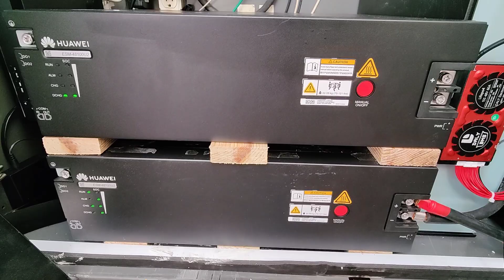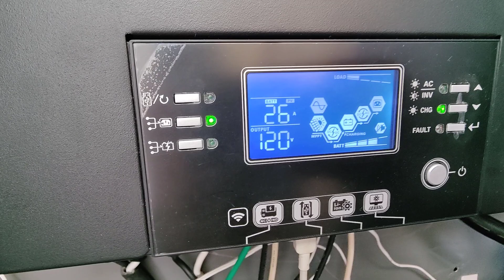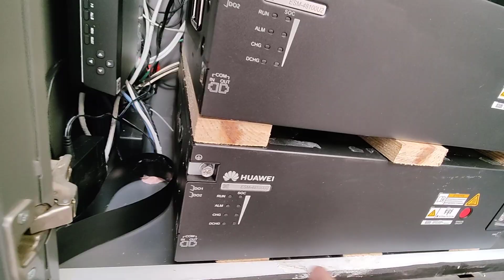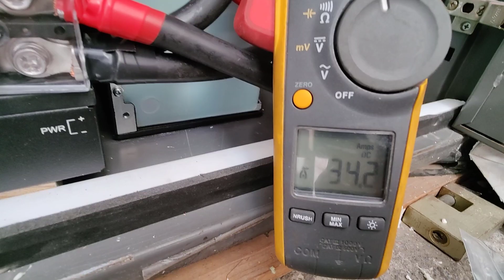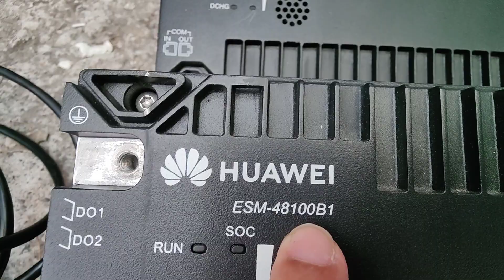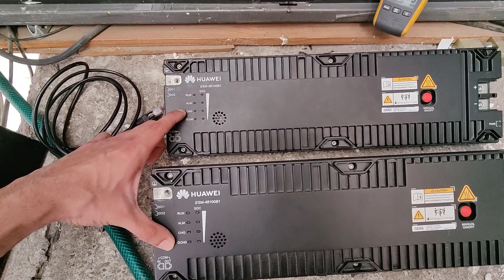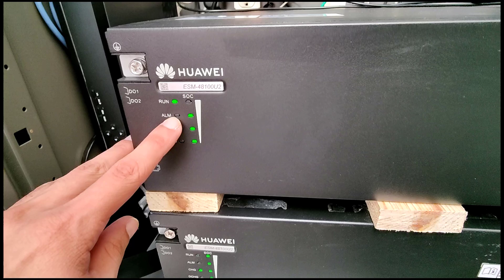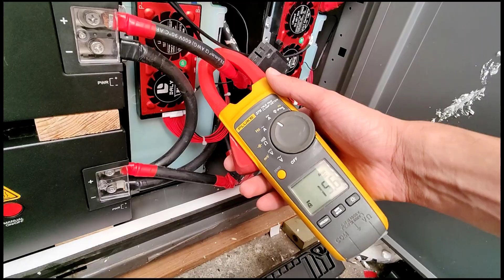BATERIA LIFEPO4 HUAWEI CONEXION EN PARALELO ESM48100 4800W LV6548 lithium battery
CONECTAMOS Y EXPLICAMOS LA UTILIZACION DEL FIN DE LINEA PARA CONECTAR ESTOS MODULOS HUAWEI EN PARALELO